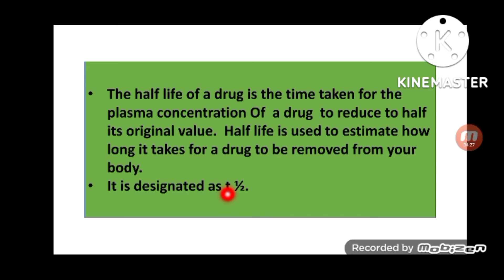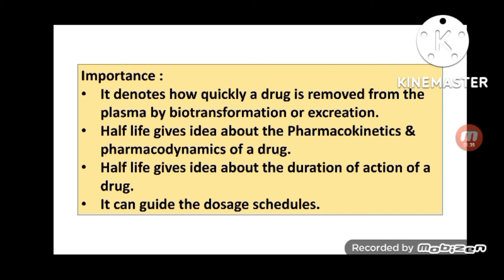Half Life Of The Drug || Definition & Importance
Hello everyone another new video on halflifeofdrug important topics of pharmacology.

what is half life of drug?
Thehalf life of a drug is the time taken for the plasma concentration of a drug to reduce to half of its original value is called half life of the drug.It is designated as t1/2.

⇨half life give gross idea about the pharmacokinetics & pharmacodynamics of a drug.
⇨half life gives idea about the duration of action of a drug.
⇨it can guide the dosage schedules.